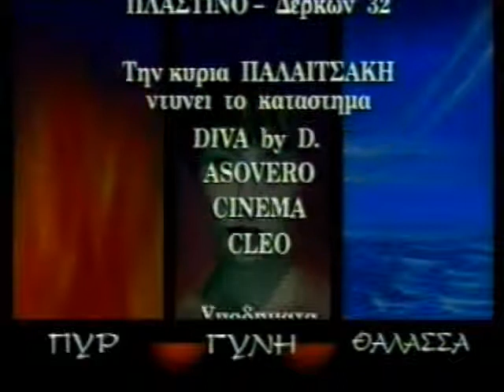ΠΥΡ ΓΥΝΗ ΚΑΙ ΘΑΛΑΣΣΑ 28/03/1995 Μέρος 3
Καλεσμένοι Γιάννης Μπασλής, Γιάννης λιονάκης, Ηλίας Ασλάνογλου